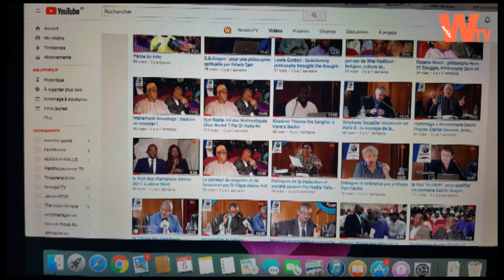Merci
dans cette video l'administratrice de warkhaTv vous souhait une bonne et heureuse année  et vous faire part des remerciements de toute l'équipe de warkhatv pour vote fidélité